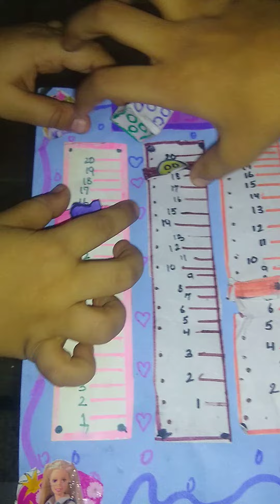homemade game for childrencreate by umme habiba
homemade game for children
create by umme habiba